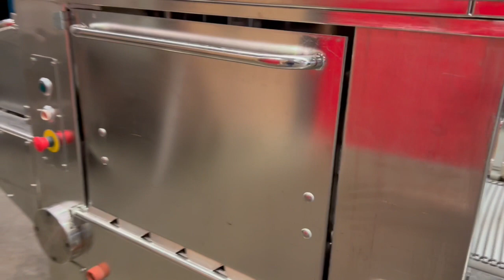989-67: Tender Star tenderizer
Tender Star mobile tenderizer, model: T.S.B., serial number: 206508, year of construction: 2006, 220/380 V, 3 Ph, 50 Hz, 12.5 A, 3 kW, s/s belt, belt width: 400 mm, total dimensions: 2280 mm x 850 mm x 1900 mm.